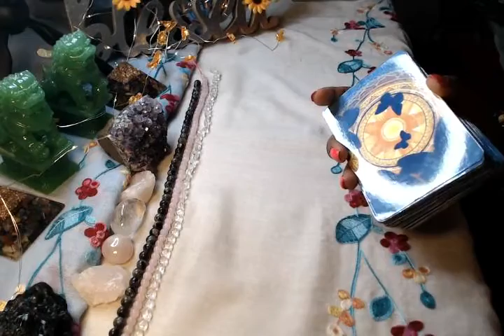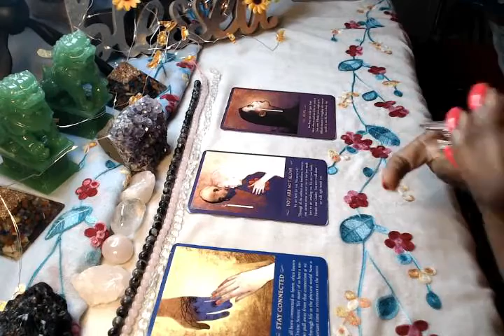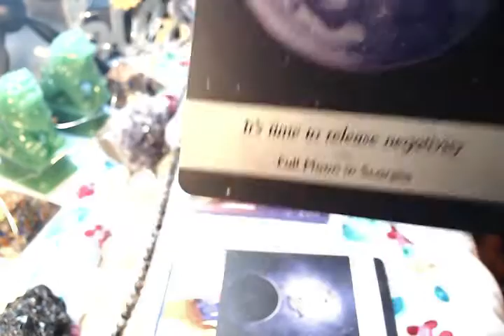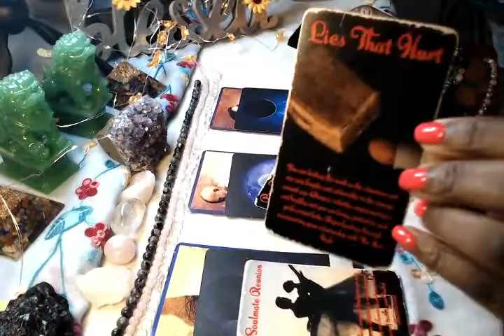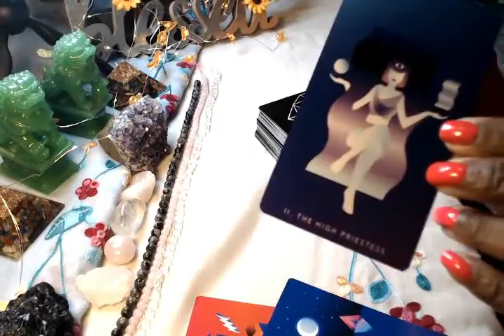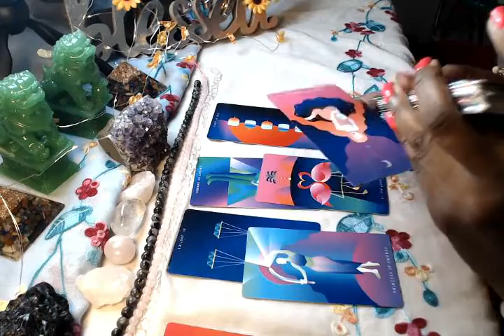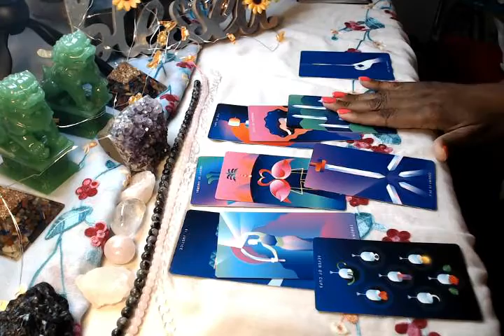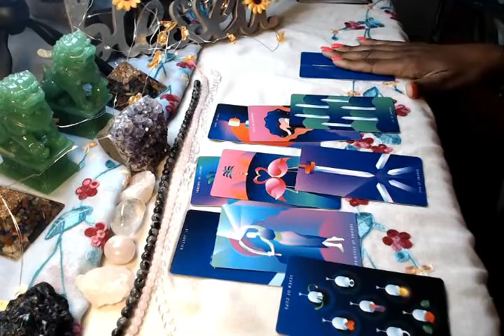Scorpio December 2020 "There is Hope!" Spiritual Guidance